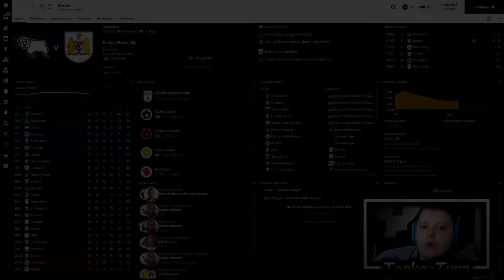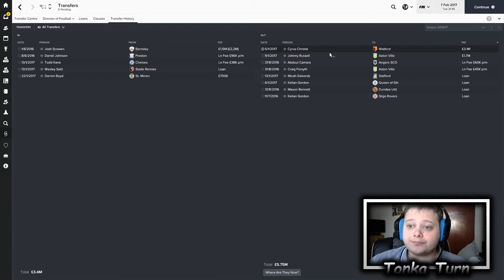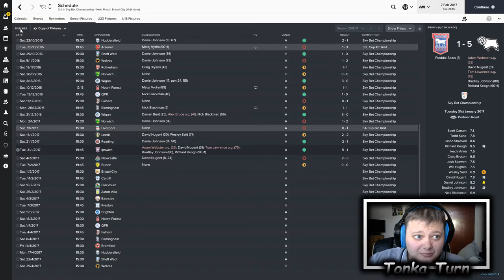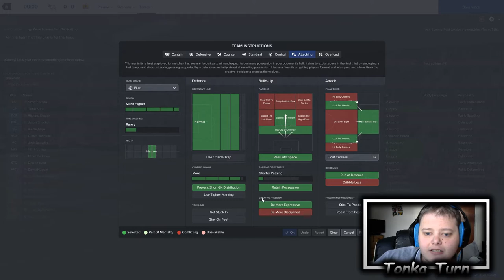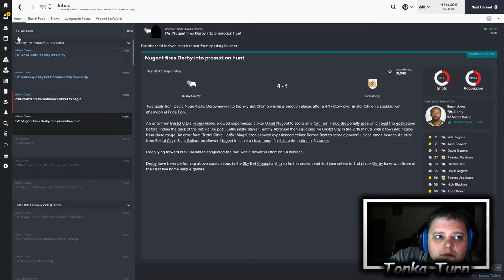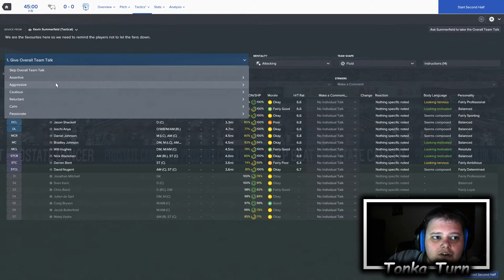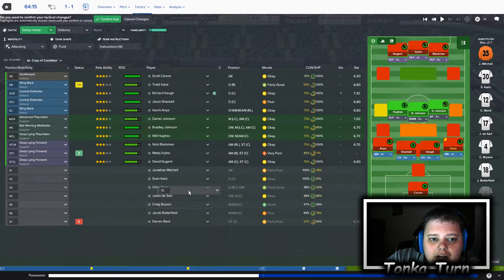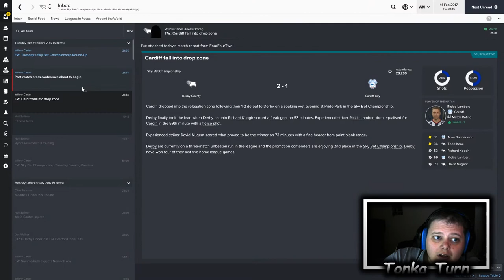Football Manager 2017 Complete Playthrough - RACE TO THE PREM - Derby County - FM17 Highlights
Can I hit 5 Likes for this series!!

RACE TO THE PREM Football Manager 2017

In this Football Manager 2017 Complete Playthrough I will be using Derby County trying to get Back to the Top of European Football in FM. I will show FM17 Highlights of our previous games. This is a FM 17 Career Mode

We have taken the England National Job FM17 in this save as well.

To do this I will using all sorts of Football Manager hints, tips and tricks. I will also tell you everything that I do to make sure you can do the same things that I do to make this team a success, or even a failure.

I will be going over how to get a winning tactic in FM, how to stop losing in FM, How to sign Players in FM, how to find wonderkids in FM, How to get the best contracts in FM, How to get the best staff in FM and how to get the best out of training in FM.

Here is a easy to read list of what I will be doing in this save.

FM17 How to sign Players
FM17 How to sell Players
FM17 How to find Regens
FM17 How to make money
FM17 How to Win
FM17 How to stop losing
FM 17 Tactics
FM17 Tips

And I will be going over a lot more as well.

Football Manager 2017 Complete Playthrough
Derby County Football Manager 2017
England National Manager Football Manager 2017
FM17 Highlights
Football Manager 2017 Highlights

My gaming and Recording setup

2 x Acer Monitors
Intel Core i5-4460 CPU
16GB RAM
Gigabyte Technology H81M-S2H Motherboard
Nvidia GeForce GTX 750 Ti Graphics
Logitech G105 Gaming Keyboard
Logitech G402 Hyperion Fury Gaming Mouse
Logitech G430 Gaming Headset
Logitech C270 HD Webcam

(I get commission every time you purchase something with these links)